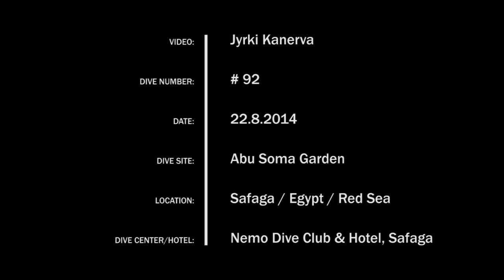Abu Soma Garden | Safaga | Egypt | 8/2014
Dive site: Abu Soma Garden, Safaga. Egypt, Red Sea.

Mostly hard coral and coral stacks on white sand. Some rays, a good size giant moray eel swimming, two octopussy hiding in coral stack, school of moorish idol fish. A fine diving place.

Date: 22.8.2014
Dive: 92
Dive center: Nemo Dive Center & Hotel
Boat: Dory
Camera: Lumix TZ7